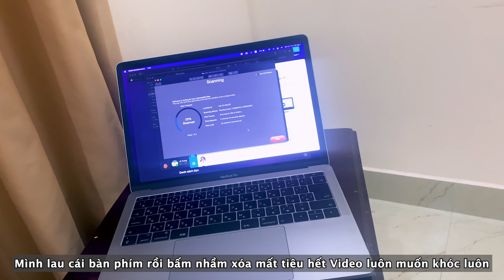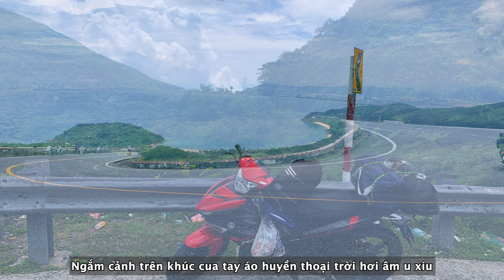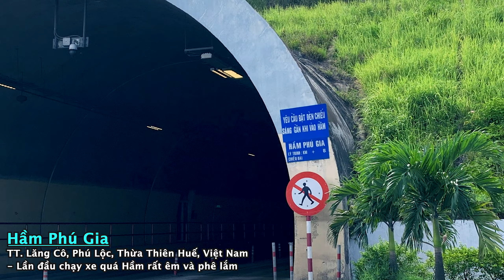Xuyên Việt #24: Quá nhiều điều không may xảy ra cùng một lúc, ngày 9 Đà Nẵng - Huế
🏍Phương tiện: Exciter 150
🎥Thiết bị quay: Dji Pocket, IPhone XR .
💻Phần mềm dựng phim: Adobe Premiere.